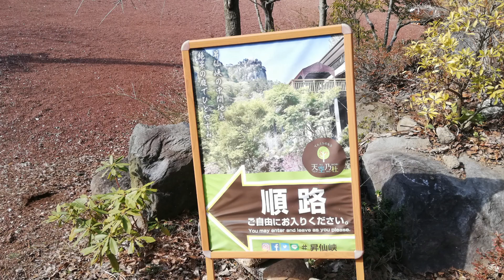昇仙峡の大庭園 天空乃杜